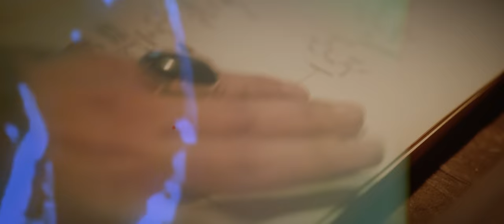Dim Moria - Killa (Visual Prelude)